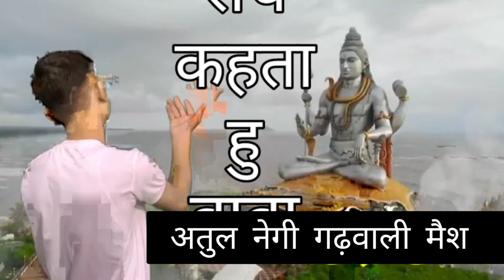भोले तेरे चरणों मे -अतुल नेगी sort_Status_Videos. Atul_Negi. Mahadeep, शॉर्ट_Bhole tere charno me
सिंगर : अतुल नेगी
लेबल : गढ़वाली-मेश (यूट्यूब चैनल )
फुल सॉन्ग के लिए लिंक पे जाये 👇👇👇👇

ये वीडियो प्रमोट वीडियो हैं ओर स्टेटस के लिए.
डेस्कटॉप के लिये मेरा यूट्यूब चैनल
( महादीप सिंह गढ़वाली इवेंट एंड फन प्लेलिस्ट शॉर्ट वीडियो फॉर यु) पर
ओर मोबाइल के लिए
 MX टाका टक  : mahadeep1 पर